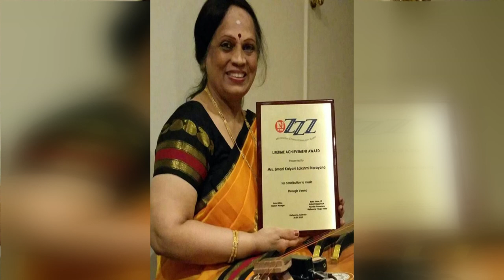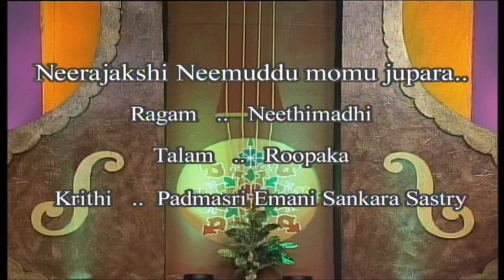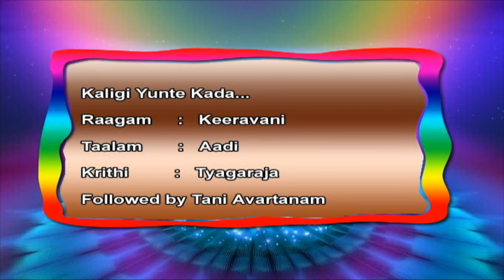పదనిసలు - ఈమని కళ్యాణి , వీణ విదుషీమణి || Padanisalu - Emani Kalyani , Veena Recital || Carnatic